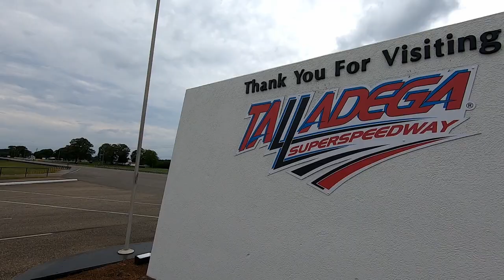International Motorsports Hall of Fame | Talladega | Gas Pedal Media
A tour of the International Motorsports Hall of Fame in Lincoln, Alabama at the Talladega Superspeedway. 5/9/19

(1)
Song: Tobu & Marcus Mouya - Running Away